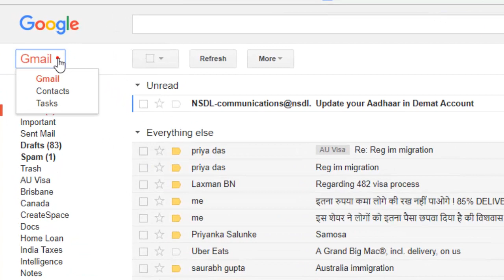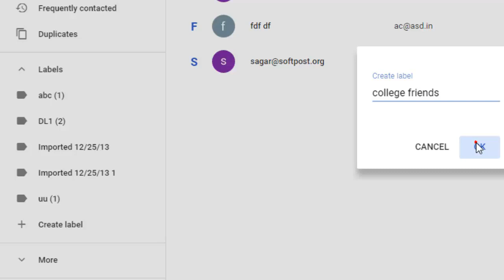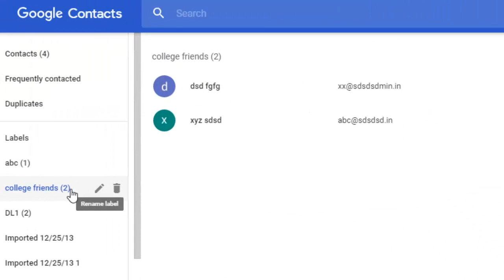How to create group label in Gmail | Distribution list | Broadcast emails to multiple people